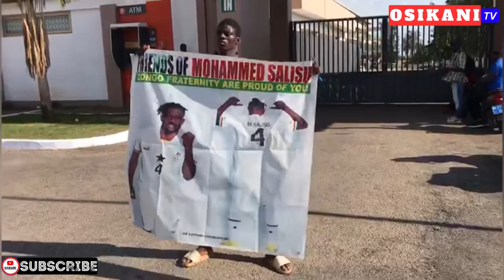BLACK STARS’ MOHAMMED SALISU FANS AT KUMASI BABA YARA IN JAMA SESSION WAITING FOR THE TEAM’S ARRIVAL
Ghana players & Others on Black Stars.